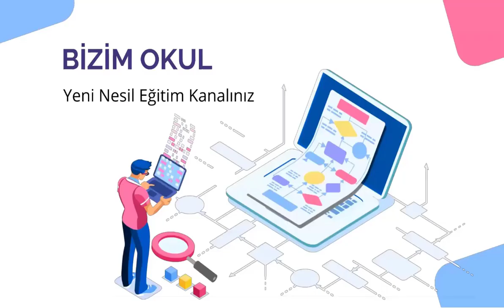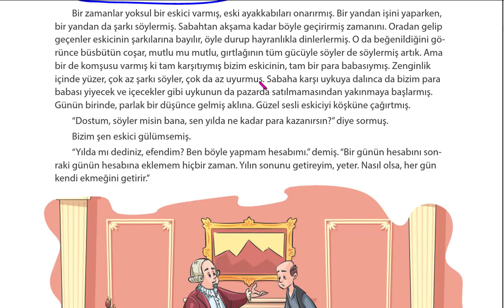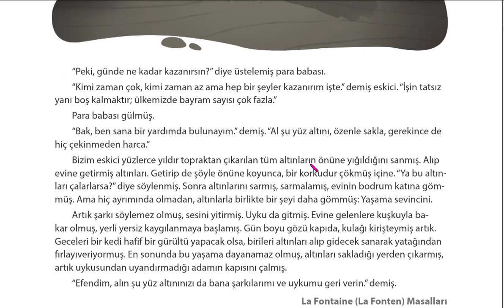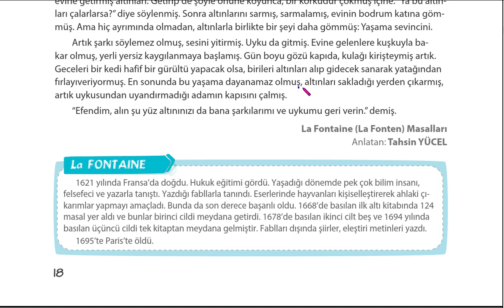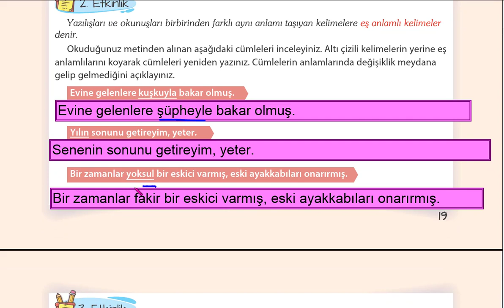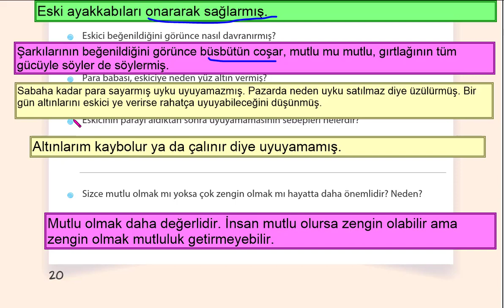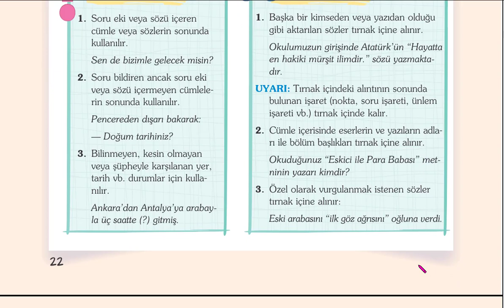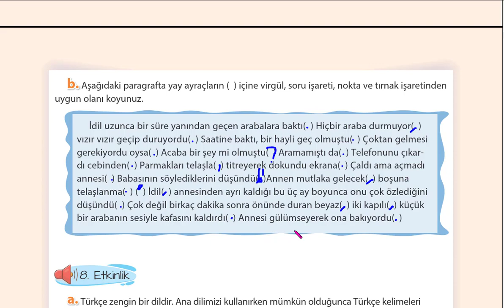5.SINIF TÜRKÇE ESKİCİYLE PARA BABASI SAYFA 17 18 19 20 21 22 23 KOZA YAYIN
5.SINIF TÜRKÇE ESKİCİYLE PARA BABASI SAYFA 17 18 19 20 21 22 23 KOZA YAYIN